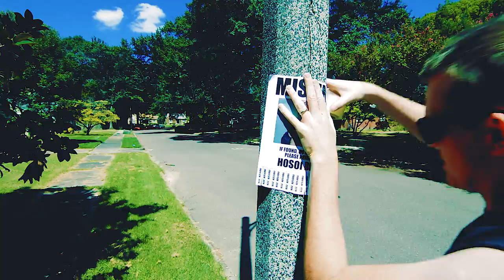Hosoi Bros - Lights Out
From the album  Abuse Your Allusion III. Available on vinyl, cassette, and digital download at: